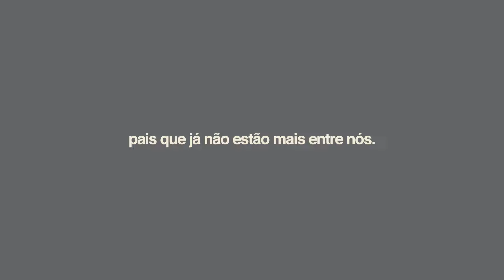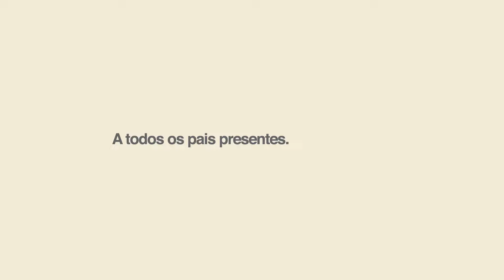Ação Pai Presente | Dia dos Pais 2022 | Shopping Iguatemi Bosque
O Dia dos Pais está chegando e o Iguatemi Bosque preparou uma homenagem especial para os pais que estarão sempre presentes. 💛

Aperte o play e vem se emocionar com a gente! 😍